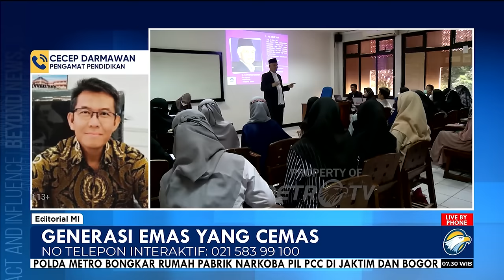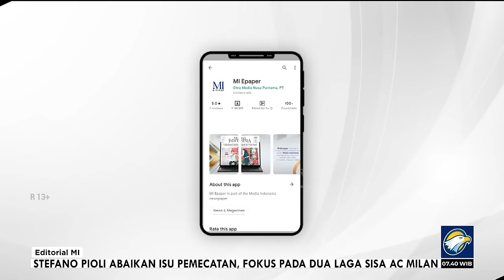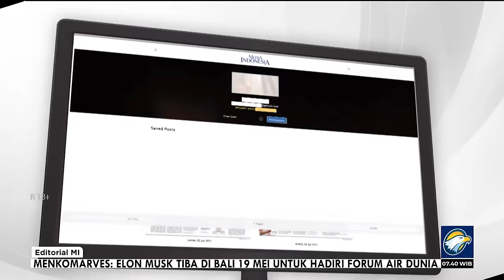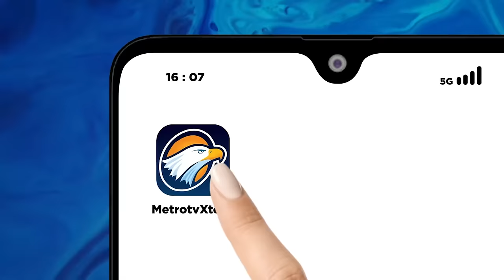Bedah Editorial MI - Generasi Emas yang Cemas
HAMPIR 10 juta penduduk generasi Z di Tanah Air tidak memiliki kegiatan saat ini. Mereka tidak sedang menjalani proses pendidikan, bekerja, ataupun pelatihan. Data tersebut adalah hasil olahan dari Survei Angkatan Kerja Nasional (Sakernas) 2023 garapan Badan Pusat Statistik (BPS).

Sebanyak 9,89 juta anak muda di Tanah Air yang berusia 15-24 tahun dan semestinya sedang berada di masa produktif, justru berada di golongan. Para Gen Z itu masuk kategori NEET antara lain karena alasan putus asa, disabilitas, kurangnya akses transportasi dan pendidikan, keterbatasan finansial, dan kewajiban rumah tangga.

Selain itu, kegiatan domestik juga menjadi alasan bagi Gen Z perempuan tidak bisa produktif. Padahal, 21 tahun lagi, mereka adalah generasi penentu masa depan bangsa. Karena, bertepatan pada satu abad kemerdekaan Republik ini, usia mereka berada di rentang 36-45 tahun. Itulah generasi emas yang diharapkan membuat bangsa ini melesat menjadi negara maju.

Kondisi demografi Indonesia pada usia satu abad itu diprediksi akan didominasi hingga 70% usia produktif (15-64 tahun). Bila kondisi potensi tersebut tidak dimanfaatkan dan dipersiapkan dengan baik, angan-angan mencapai generasi emas bisa kandas.

Bahkan, bukan tidak mungkin, kondisi itu justru memberi dampak buruk terutama akibat menggunungnya masalah sosial seperti kemiskinan, kesehatan yang rendah, pengangguran, dan tingkat kriminalitas yang tinggi.

Sejumlah catatan ini ialah tantangan nyata di depan mata, bukan hanya bagi Presiden Joko Widodo ataupun Presiden terpilih Prabowo Subianto, melainkan juga tantangan bagi seluruh warga negara. Hanya, warga negara telah memandatkan kepentingan mereka kepada para elite untuk menyelenggarakan pemerintahan dengan strategi yang jelas dan aksi yang tuntas.

Sehingga, wajar jika publik berharap besar kepada penyelenggara negara untuk menyelesaikan persoalan anak muda tanpa aktivitas produktif ini. Data BPS itu mestinya menjadi alarm yang membangunkan negeri ini dari mimpi menjadi negara berdaulat, maju, adil, dan makmur serta menjadi negara ekonomi terbesar keempat atau kelima di dunia.

Bagaimana bisa berharap menjadi bangsa emas, bila generasi pengisinya ialah warga yang membuat cemas? Karena itu, mulailah dari membenahi pendidikan. Jangan biarkan dunia pendidikan menjadi ajang proyek memupuk uang, yang pada gilirannya menjadikan anak didik atau mahasiswa yanh mesti memikul bebannya.

Pendidikan mesti diarahkan sebagai kegiatan produktif dan investasi masa depan. Cara pandang bahwa pendidikan membebani anggaran mesti dibuang jauh-jauh. Sebab, hanya dengan mengembalikan pendidikan kepada substansinya, negeri ini akan mampu meraih nilai tambah secara ekonomi.

Cara pandang bahwa pendidikan ialah investasi, bukanlah beban, mesti sudah dibereskan dari hulu, yakni dari pembuat kebijakan. Sayangnya, kita masih menyaksikan cara pandang sebaliknya dari pemangku kebijakan. Misalnya, memandang pendidikan tinggi bukan sebagai kebutuhan primer, melainkan tersier.

Karena itu, bila kita hendak meraih masa depan dan membereskan 10 juta generasi Z yang tidak produktif itu jangan ragu untuk berinvestasi dalam pendidikan demi menjamin masa depan bangsa. Supaya jangan sampai Indonesia Emas menjadi sekadar jargon kosong tanpa pernah menjadi kenyataan.